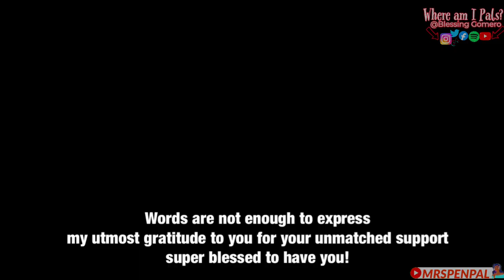A Welcome Change! FIRST TIME REACTION TO| 10CC - I'M NOT IN LOVE REACTION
😍 Shout out to my amazing  Patreons!
 Russell Cruzan  Pa Magnolia

10cc
10cc i'm not in love
10cc i'm not in love lyrics
10cc band name
what does 10cc mean
eric stewart 10cc
donna 10cc
10cc songs
10cc albums
10cc album covers
10cc allmusic
10cc art for art's sake lyrics
10cc allmusic discography
10cc australian tour 2023
are 10cc jewish
allmusic 10cc
are 10cc still touring
are 10cc still performing
are you normal 10cc
10cc best songs
10cc band members
10cc band name meaning
10cc band songs
10cc band hits
10cc bee in my bonnet lyrics
best 10cc songs
band 10cc name origin
bands like 10cc
blackmail 10cc
band 10cc songs
bloody tourists 10cc
10cc cattle darts
10cc cassette
10cc concert
10cc chords
10cc concerts 2023
10cc chart history
cry 10cc
10cc discography
10cc deceptive bends songs
10cc dirt bike
10cc lyrics
10cc deceptive bends vinyl
10cc discogs
10cc dreadlock holiday meaning
dreadlock holiday 10cc
don't hang up 10cc
did 10cc sing i shot the sheriff
eric stewart 10cc wife
eric stewart 10cc now
eric stewart 10cc accident
eric stewart 10cc net worth
10cc flush
10cc first album
10cc foley catheter
10cc full album
10cc feel the benefit live
10cc fan club
10cc famous songs
famous 10cc songs
founder members of 10cc
10cc genre
10cc greatest hits songs
gloria stewart 10cc
10cc hits
10cc how dare you
10cc how dare you album cover
10cc how dare you review
how did 10cc get their name
how dare you 10cc
how many members of 10cc are still alive
10cc i'm not in love other versions
10cc jewish
10cc johnny don't do it lyrics
10cc jönköping
10cc jamaican holiday lyrics
jamaican holiday 10cc
just because 10cc
johnny don't do it 10cc
jonathan king 10cc
just because song 10cc
just the way you are 10cc
justin hayward 10cc
john lennon 10cc
10cc good morning judge live
10cc karaoke
knebworth rolling stones 10cc
10cc lyrics
10cc live and let live songs
10cc live in concert
lead singer of 10cc
lyrics 10cc i'm not in love
life is a minestrone 10cc
listen to 10cc i'm not in love
live and let live 10cc
lazy ways 10cc
listen to 10cc dreadlock holiday
list of 10cc songs
lyrics 10cc dreadlock holiday
little donna 10cc
10cc members
10cc meaning
10cc music group
10cc movie
10cc rubber bullets lyrics
10cc reaction
10cc reggae song
10cc rock and roll hall of fame
rubber bullets 10cc youtube
rubber bullets 10cc meaning
rubber bullets 10cc lyrics
10cc songs ranked
10cc singer
10cc songs list
10cc shirt
songs by 10cc
sheet music 10cc
silly love 10cc
setlist 10cc
somewhere in hollywood 10cc
10cc the things we do for love lyrics
10cc tour
10cc tour 2023
the things we do for love 10cc
the band 10cc
the very best of 10cc
the dean and i 10cc
the original soundtrack 10cc
the worst band in the world 10cc
top 10cc songs
10cc us tour
10cc uk tour 2023
10cc upcoming events
10cc uk charts
10cc uk tour
under your thumb 10cc
10cc vinyl
10cc vial
10cc vocalist
10cc vinyl reissue
10cc vinyl album
valiant 10cc
very best of 10cc
video 10cc i'm not in love
10cc wiki
10cc website
10cc what does it mean
10cc wiki discography
what happened to eric stewart 10cc
who was the lead singer of 10cc
who is in 10cc now
10cc you don't know
10cc you're coming home again
10cc 1977
10cc 1974
10cc 10cc album
10cc 100cc songs
10cc the very best of 10cc
100cc 10cc
10cc 10cc full album
10cc 10cc cd
10cc 2022
10cc 2023
10cc 2022 lineup
10cc 2022 tour
10cc 2023 australia tour
10cc 2022 tour review
10cc 2011 lineup
10cc 24 hours
10cc 2021 tour
2manydjs destiny's child 10cc